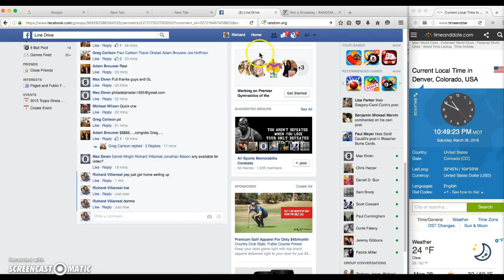Lewis T. vid for Max